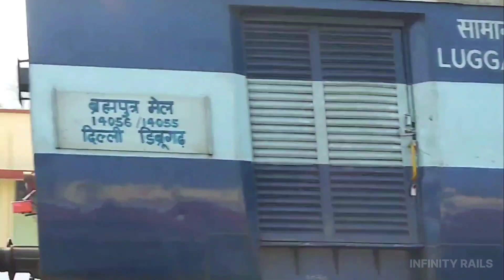50 Years of BRAHMAPUTRA MAIL | Throwback to 2018 | 14055 Dibrugarh Delhi Brahmaputra Mail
The Legendary Brahmaputra Mail completes 50 Years of its service !

Featured in the video 14055 Dibrugarh - Delhi Brahmaputra Mail led by Siliguri WDP-4 #20073 !

Date of Capture : 26th January 2018

The 15657 / 15658 Brahmaputra Mail is a daily train that connects Old Delhi with Kamakhya in Assam. Introduced in 1972 after the construction of the rail section of the Farakka Barrage, the train originally ran as the Tinsukia Mail between Delhi Junction railway station and New Bongaigaon railway stations, with onward metre-gauge connection by a train of the same name numbered as 7Up and 8Dn to Guwahati and Tinsukia in the state of Assam. The train was renamed the Brahmaputra Mail after the successful gauge conversion of the New Bongaigaon–Dibrugarh metre-gauge lines to broad gauge. W.E.F. 20/12/2020 this train is running between Kamakhya Junction (KYQ) & Old Delhi (DLI) & is permanently cancelled between Kamakhya Junction & Dibrugarh.

Originally ran as 155 dn by 156 up it was originally started by Northeast Frontier Railway. Later on, the primary maintenance was transferred to the Delhi Division of the Northern Railway and ran under the numbers 14056 up by 14055 dn. The train got LHB rake and the primary maintenance went back to NFR with Dibrugarh being the maintenance station. Once the pride of NFR with neon lights in its first class compartments and has eight cushioned sleeper class coaches in the 1970s, the train went to a sharp decline both in priority and facilities with conditioning of its rake worsening. However, with the new LHB rake trying to get its lost glory back. Northeast Frontier Railways decided it will be running as 15955/15956 Brahmaputra Mail from 9 December 2019.